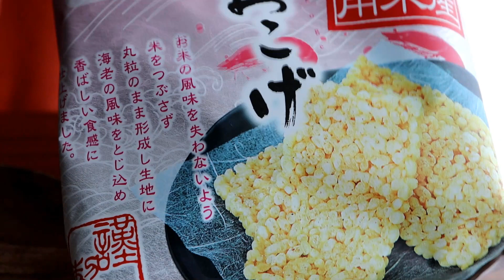春休みが終わった日のおやつ。チョコがけ桜えびせんべい。主婦の食事記録:vlog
今日のおやつは桜えびおこげ（せんべい）にチョコをかけました🍫
家族と過ごす日々も幸せですが、一人でのんびり食べる食事も大好きです。

お品書き
00:00　朝ごはん
01:01　サンドイッチ（ポケモンSより）
04:46　えびせんチョコ
06:09　晩ごはん作り

SEをお借りしています。☞効果音ラボ様